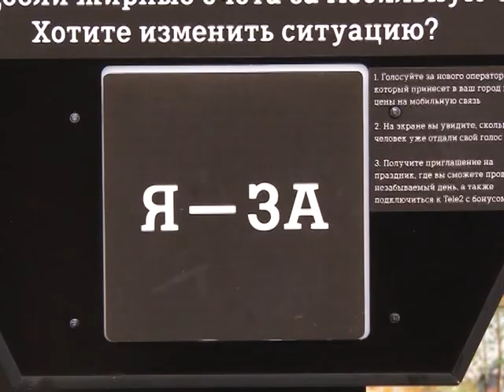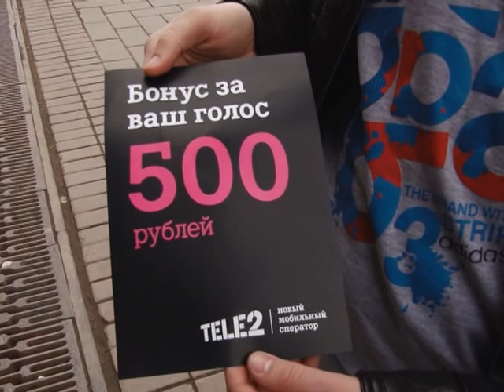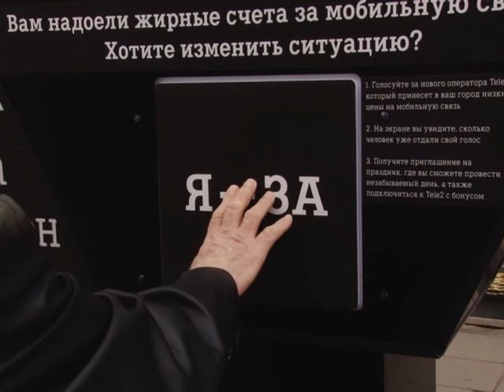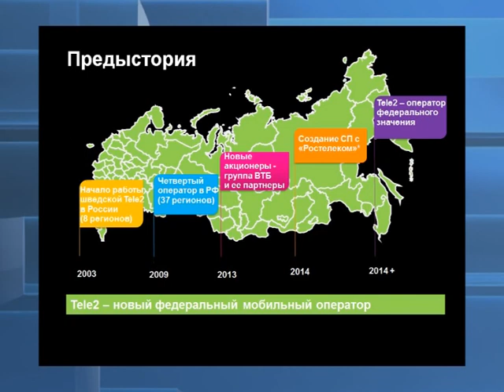Региональный управляющий директор Tele2 Саратов в студии РЕН ТВ-Саратов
Появление в городе новых брендов всегда вызывает ажиотаж. Направление деятельности новой компании и то, как ее выход может повлиять на жизнь людей, определяет степень накала страстей. В центре внимания - компания "Tele2". Подробности смотрите в нашей программе от 17 апреля 2015 года.